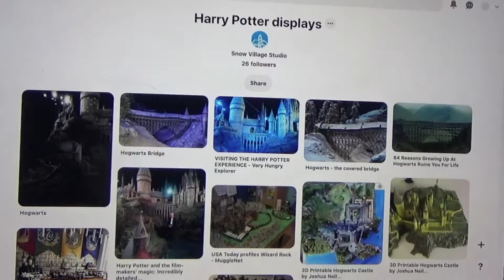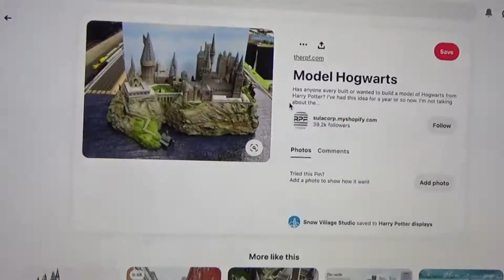Harry Potter Village: Hogwarts Display - Introduction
Thee first display in our Harry Potter Village is Hogwarts Castle and Grounds. The first step in any village is planning, which we'll cover here in this video.

Video Chapter Index:
0:00 Intro/Theme Selection
0:38 Inspirations
0:58 Key Words
1:25 Time/Color
1:52 Primary Needs
2:43 Secondary Wants
3:43 Sketch It Out
4:19 Closing